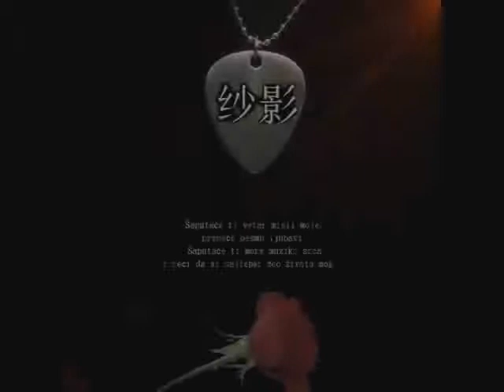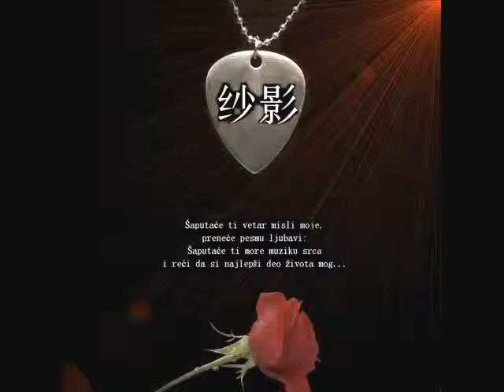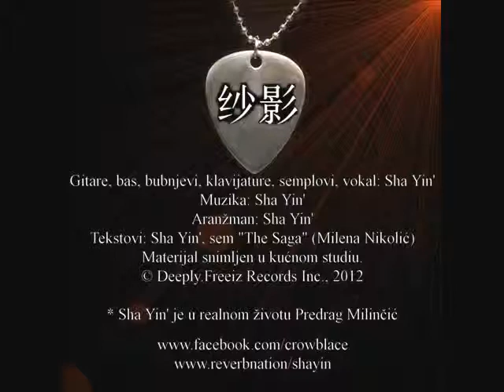Sha Yin' - An Old Saga About a Knight and His Priestess (part 1)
An Old Saga About a Knight and His Priestess
Tekst: Milena Nikolić
Muzika: Sha Yin'
Mix/produciranje: Sha Yin'
Projekat: Svetionik (2012)

Tekst:

We came back to the past
When Time stood still
And we found each other drowned
In bottles of strong cool gin.

We've lived there for centuries
Never knowin' how empty we had been.
Durin' those nights of whoring and feasts
My name was carved into your wrist.

You waited for me somewhere in the Far, Far East
I knew you cried every night.
For I was just a knight and You a virgin priestess
Oh how I didn' care 'bout how you felt, my sweet!

Then one night I woke up into my sleep.
I saw you standin' on the edge of a mountain ridge
You came to end your life because of me!
The last thing you said was "Goodbye, my King!"

I was far away and I couldn't resist my fear-
I knew you loved me like no other woman ever will
Oh what an arrogant fool my mind had been...
So I grabbed my arrow, my horse and my shield;
not telling anyone I hurried up to find thee... (kraj prvog dela)

* Sha Yin' (u originalu Sha Ying) - predivo senke (kineski), prim. aut.